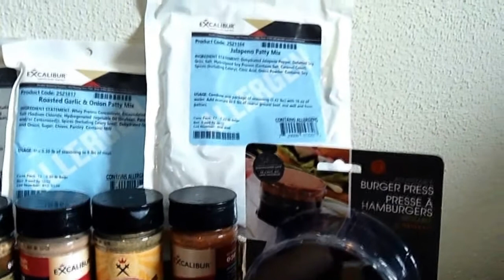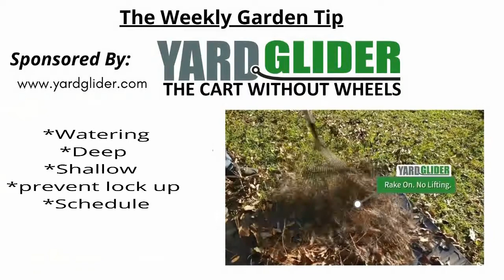S5E15 Garden myths, How the pandemic has changed gardening, Guest Christy Wilhelmi Radio show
In show 15 of season 5 Joey and holly Talk about
00:00 start
02:00 Segment 1-Garden myths
18:08 Segment 2 How the pandemic has changed gardening
36:30 Segment 3 guest Christy Wilhelmi- of
54:52  Segment 4 gardening questions answered